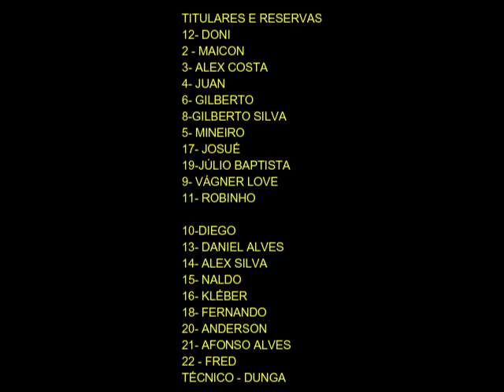GOLS DA SELEÇÃO BRASILEIRA NA COPA AMÉRICA 2007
Narrações originais.